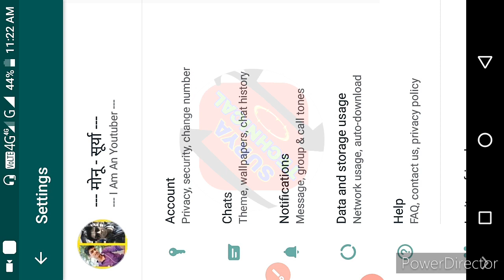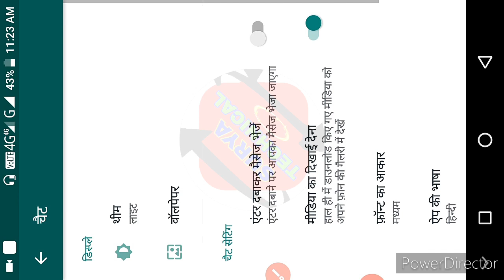WhatsApp को , नेपाली , बंगाली , ऊड़िया , भाषा में कैसे चलाए , WhatsApp language change kaise kare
This Video is made for Science & Technology purposes only copyright disclaimer under section 107 of the copyright act 1976 allowance is made for " fair use " for purposes such as criticism , comments , news , reporting .

&&&& SURYA - TECHNICAL ---

--- मेरा Instagram का लिंक निचे दि गयी है ---